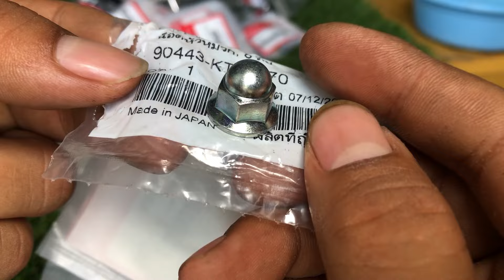(Đã bán hết)Cặp cốt 110-ốc cac te ra xe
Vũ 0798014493